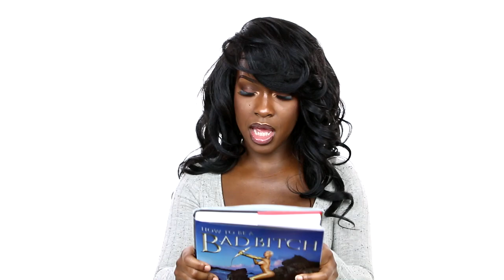Vanity Reign Reads A Page From Amber Rose How To Be A Bad B Book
Trinidad born/Jersey residing exotic dancer, Vanity Reign, sits down with DJ Smallz and reads a page in Chapter 7 from Amber Rose's new book "How To Be A Bad B" and how it relates it to her own personal experience.

Have you had a chance to pick up a copy of Amber's new book?

ABOUT US:
Actual Reality, Not Reality Television.